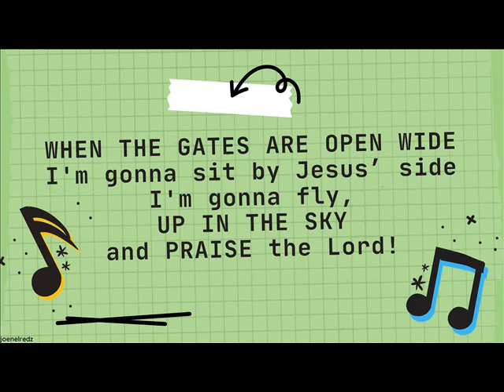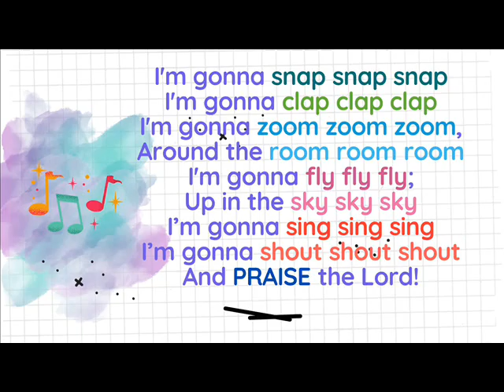I'm gonna snap snap snap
Pianist: This young lady displays her love and talent in music, her unselfish devotion will invite you to download all her works.